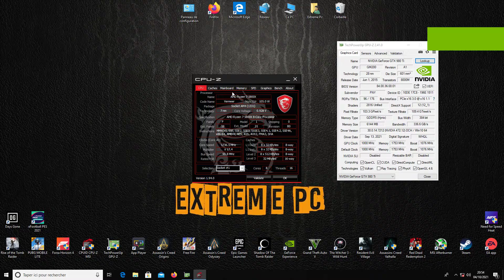Red Dead Redemption II - Ryzen 7 5800X - GTX 980 Ti 6G - Benchmark 2021 - Long Gameplay Test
- CPU : AMD Ryzen 7 5800X (3.8 GHz / 4.7 GHz) 8C/16T
- GPU : PNY GTX 980 Ti  6GB GDDR5
- MOBO : ASUS X570  PRIME-P
- COOLING : CoolerMaster ML240
- RAM: Corsair Vengeance 16GB DDR4 3200 MHz Dual Channel
- HDD : Seagate Barracuda 2TB 7200rpm
- SSD : 1000 GB NVME SSD SAMSUNG
-PSU : NOX URANO VX 750W 80+
-Case PC : MSI VAMPIRIC 010